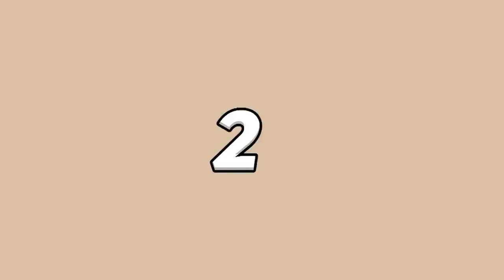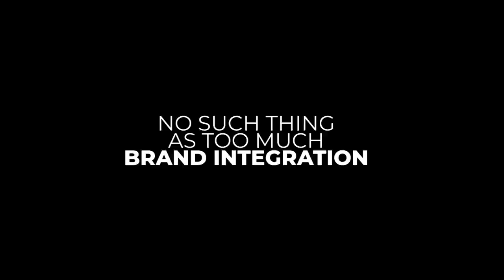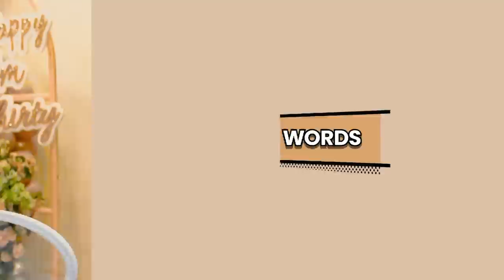'30 Profound Things' with Mawra Hocane | M Live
SHIT - So Happy I'm Thirty! Find out 30 profound things of Mawra Hocane exclusively on M Live.